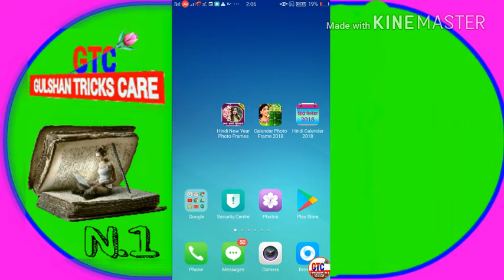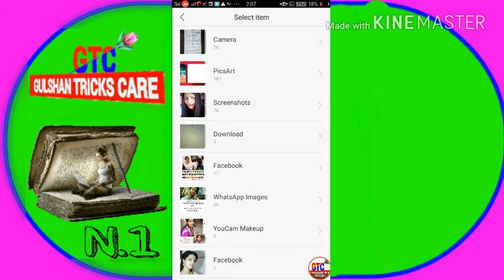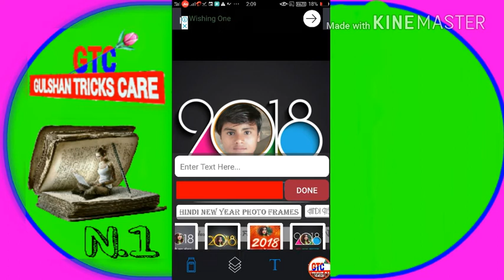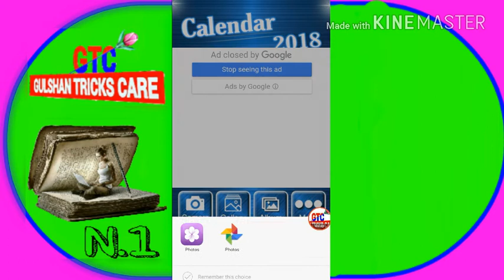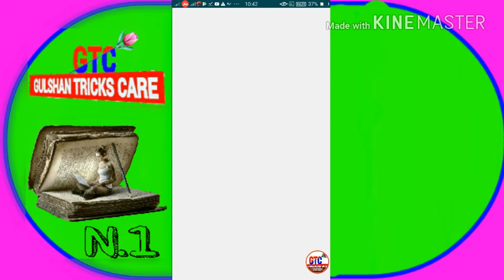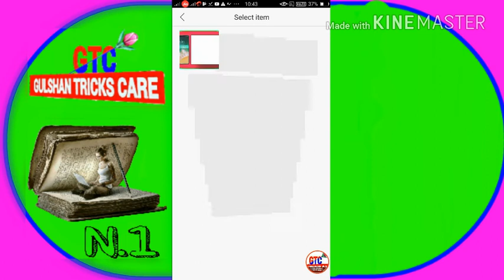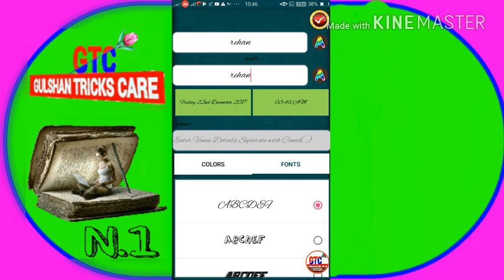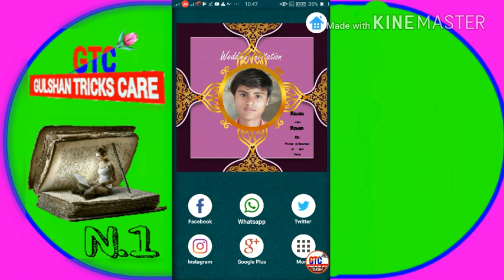Top 3 Happy New year special app 2018 | by- Gulshan tricks carE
दोस्तों इस वीडियो में तीन ऐसे ऐप के बारे में बताया गया है जो 2018 में आप सभी के लिए बहुत ही यूज फुल रहेंगी और बहुत ही जरुरी रहेगा आप सभी के लिए 2018 में तो प्लीज इस वीडियो को पूरा लास्ट तक जरुर देखीए